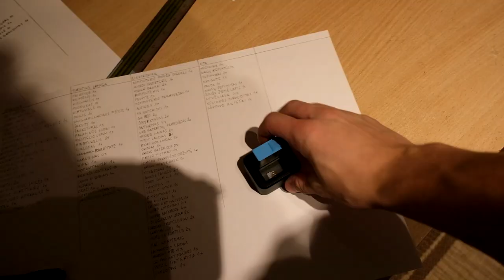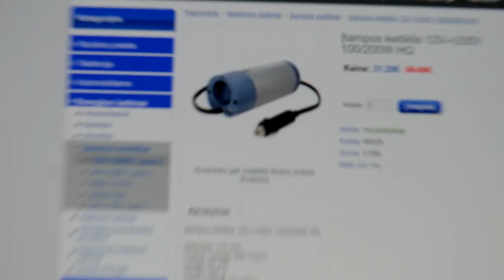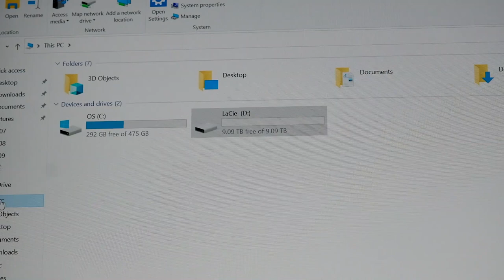Vizitas pas daktarę | sudaužytas senis ir 10TB hardai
Jei kam įdomu, tai šitas Hardas